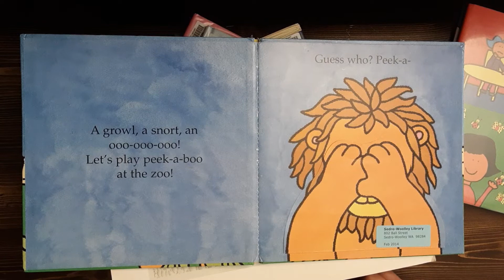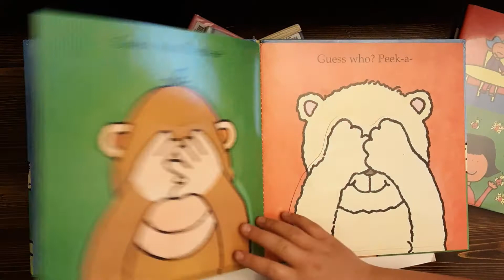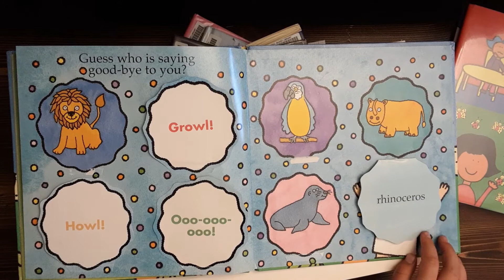Peek-a-Zoo! Read Aloud by Marie Torres Cimarusti and illustrated by Stephanie Petersen.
A peek-a-boo book for Charlie on his 1st birthday.
Visit Lizrankin.org/pages/free-coloring-pages for a free coloring page inspired by Charlie, his mom and the book!

Support your local, independent bookstore and this channel by purchasing the book